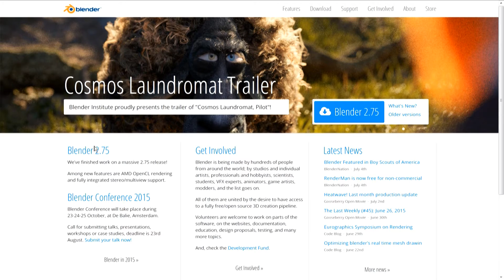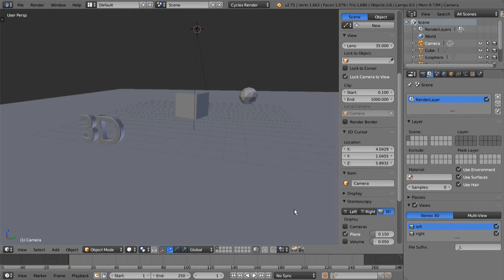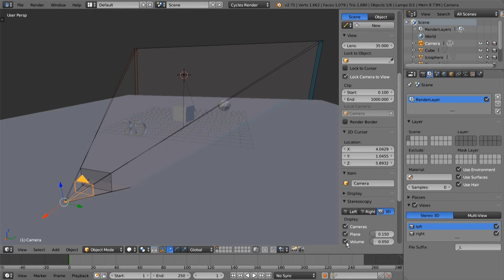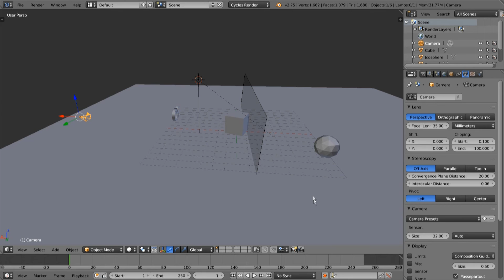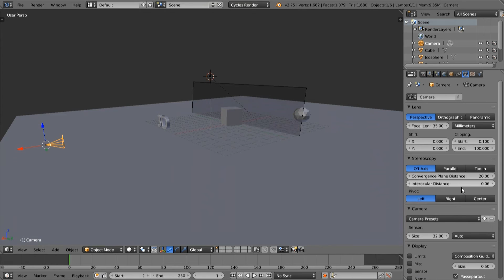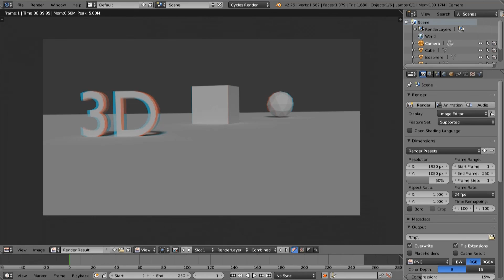Stereoscopy In Blender New Tutorial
Blender has recently released a new version. Now it is possible to render stereoscopic images and movies. This tutorial shows you how to do this.